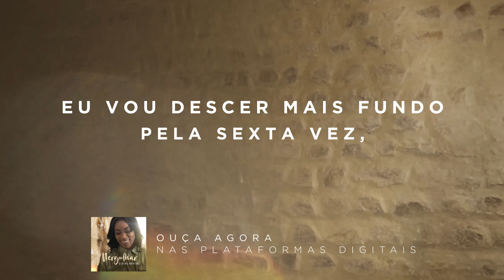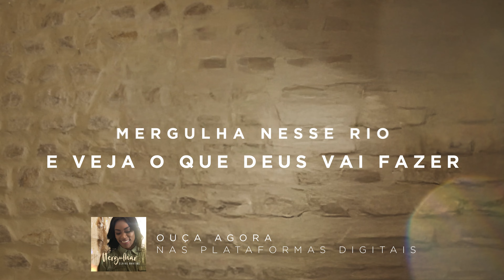Elaine Martins - Mergulhar (Playback com Letra Oficial MK Music)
Playback da música "Mergulhar", novo single da cantora Elaine Martins, em breve disponível em todas as plataformas digitais.

OUÇA NAS PLATAFORMAS DIGITAIS: EM BREVE

MERGULHAR

Como Naamã vou mergulhar nas águas do rio vou mergulhar
Eu quebro meu orgulho mas saio transformado
Pois quem entra no Teu rio sai de lá curado
E essa é a minha chance de receber o meu milagre
Eu já cheguei até aqui eu não vou desistir
Eu sei que existem outros rios melhores pra eu mergulhar
Mas sob a Tua palavra eu vou
Entrar nesse rio e vou me banhar

Na primeira vez vou mergulhar profundo
Na segunda vez eu já perdi o medo
Na terceira vez eu creio no milagre
E na quarta vez espero a resposta
E na quinta vez eu vou descer mais fundo
Pela sexta vez tô perto da vitória
E na sétima vez eu vou subir curado

Entre no Rio de Deus agora
A cada mergulho está mais perto da vitória
Se Deus te mandou pode mergulhar
Nas águas deste rio tua lepra vai sarar
E toda doença não existe vai embora
Nas águas deste rio tua história vai mudar

Mergulha sem medo
Mergulha igreja
O sobrenatural vai acontecer
Mergulha nesse rio e veja o que Deus vai fazer
Mergulha sem medo
Mergulha igreja

E entre no Rio de Deus agora

Mergulha sem medo
Mergulha igreja
Mergulha sem medo
Mergulha igreja

Mergulha

Compositores: George de Paula e Dimael Kharrara

Ficha Técnica:

Bateria: Sidão Pires
Piano e Teclado: Rogério Vieira
Guitarra: Márcio Carvalho
Contra Baixo: Marcos Natto
Violão: Melk Carvalhedo
Viola: Vlamir Ramos Junior
Violoncelo: Mayca Fernandes Santos
Violino: Ebenezer
Back Vocal: Rômulo Nascimento, Fael Magalhães, Adiel Ferr e Pollyana Franca

Produção: Edinho Cruz
Arranjo: Melk Carvalhedo
Engenheiro e Som e Mixagem: Ebenezer Florencio dos Santos
Engenheiro de Masterização: Luciano Vassão